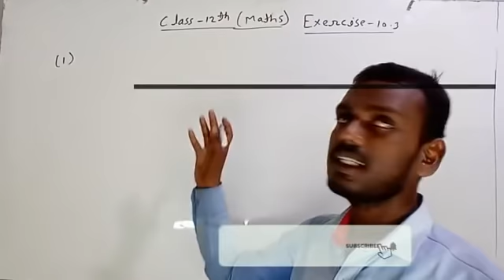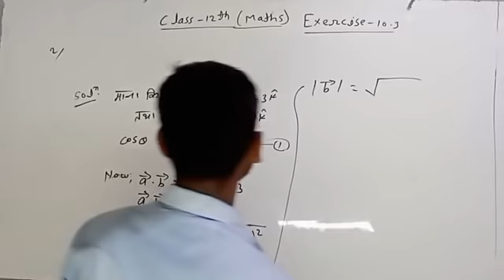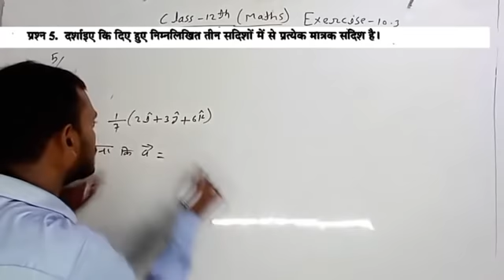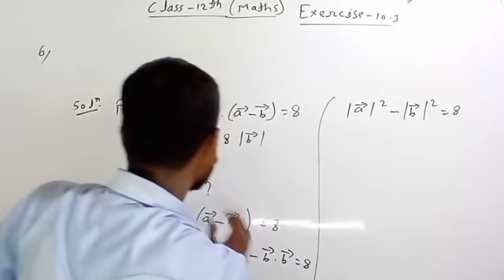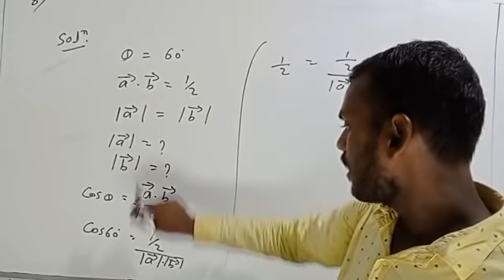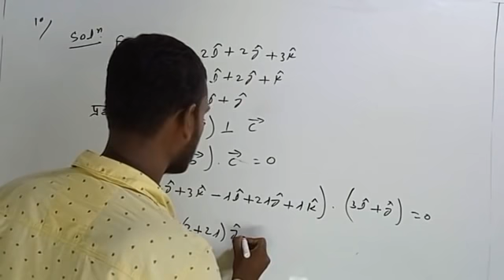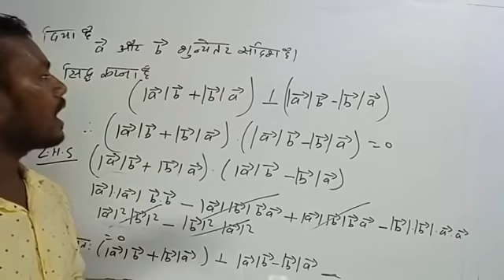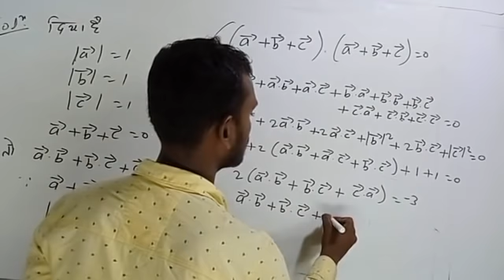Class12th mathsEx-10.3 Ka Q-01 to 13 Maths Deewana By- Azad Sir19 August 2021